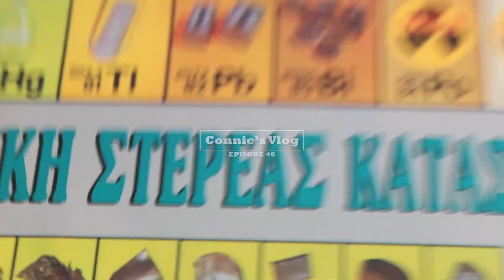| Πήγα σε αγώνα Χάντμπολ! | Connie's Diary|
Καλώς ήρθατε σε ένα ακόμη βίντεο !
Πείτε μου στα σχόλια αν σας άρεσε και προτείνετε μου ιδέες για νέα βίντεο, θα χαρώ πολύ !